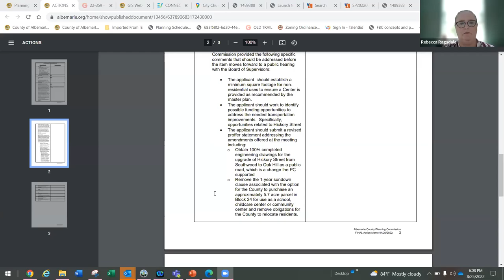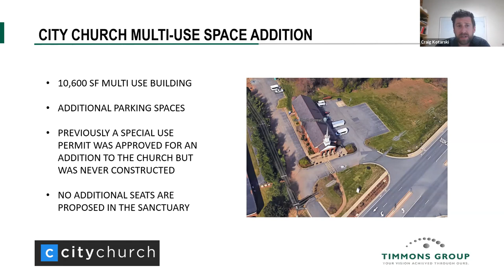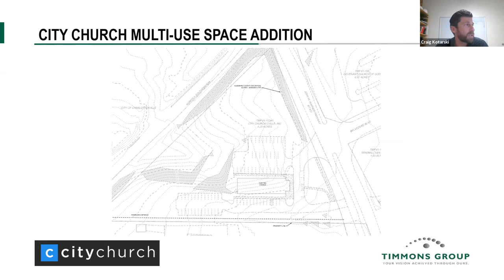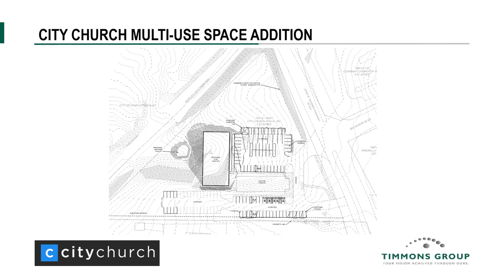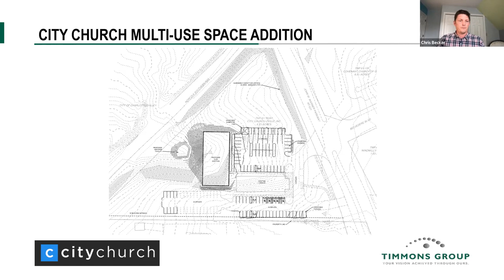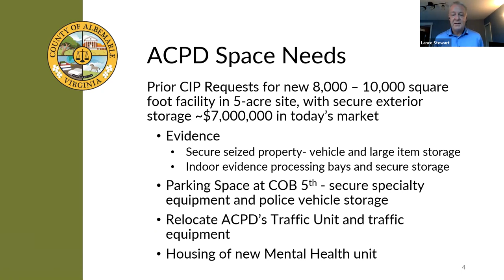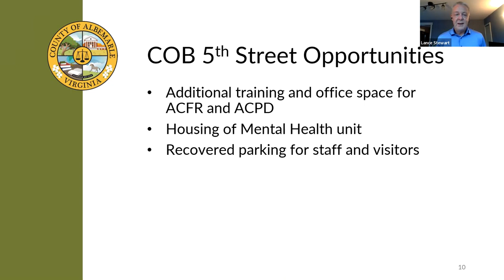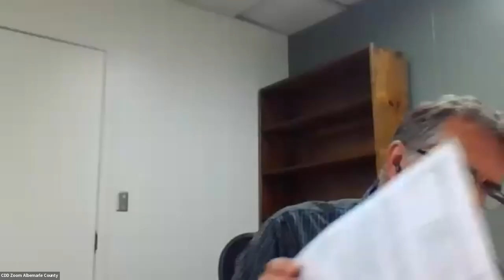Places29 Rio CAC Meeting August 25 2022